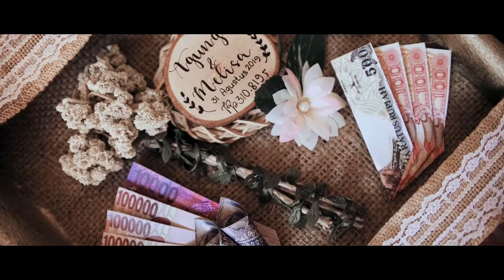Thanks for being a part of this moment(agung & melisa wedding)